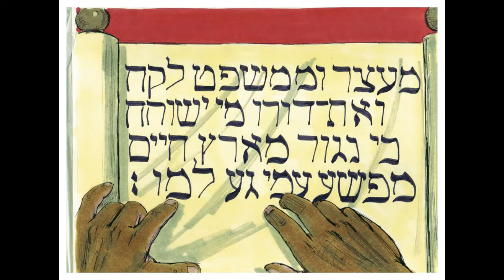Acts 8:26-40 | Philip Teaches And Baptizes An Ethiopian | Lectionary bible reading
Acts 8:26-40, Philip Teaches And Baptizes An Ethiopian